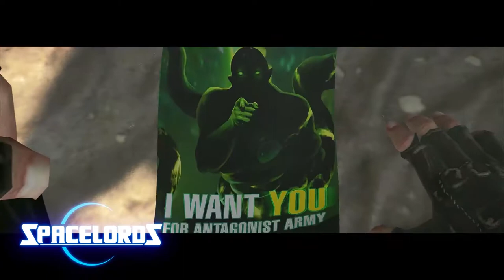Spacelords | I Want You For Antagonist Army PS4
Welcome Gift Code at the end of the video! Play Free Now

Command Orders to the Antagonist's Army with this New Spacelords Update!

Rated Mature: Violence, Strong Language, Partial Nudity

Comedy, Kids, Family, Games and Animated Film, Blockbuster,  Action Cinema, Blockbuster, Scifi Movie or Fantasy film, Drama.  We keep you in the know!